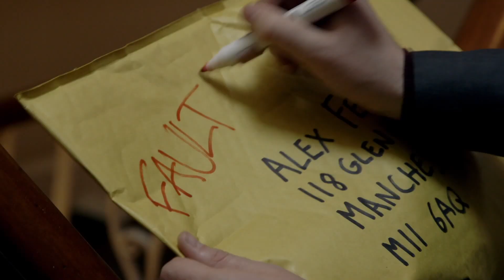Moyes Out | Seldom Differ | MASHED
Want to know the real reason behind Manchester United's worst season in 24 years?

Produced by mashed